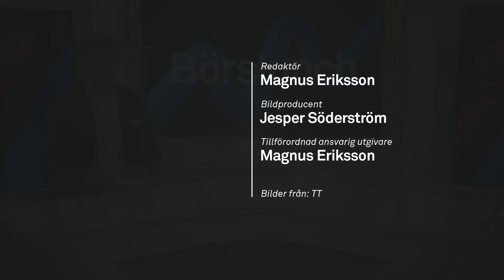Assa Abloys vd om senaste rapporten: "Ett utmanande kvartal"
Låsjätten Assa Abloy släppte sin rapport för årets andra kvartal idag. En rapport som hamnade i linje med förväntningarna och gjorde bolagets vd och koncernchef Nico Delvaux nöjd.

Reporter: Jonas Malmborg.